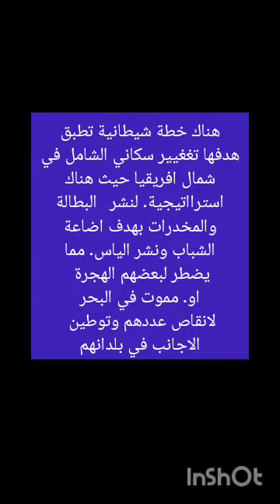ارتفاع ظاهرة الحرقة في وسط شباب جزاءري